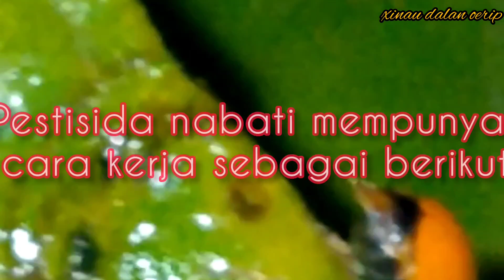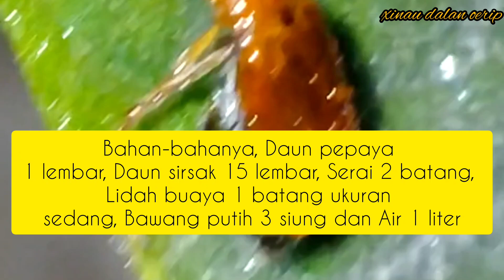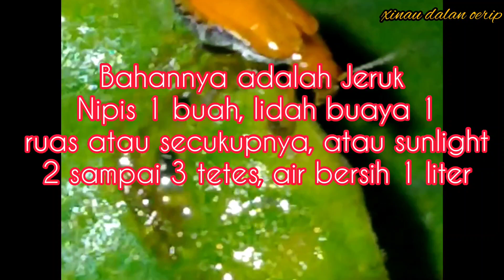Keanekaragaman Serangga | Pestisida Organik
Serangga adalah hewan yang juga paling banyak berperan dalam siklus rantai makanan.